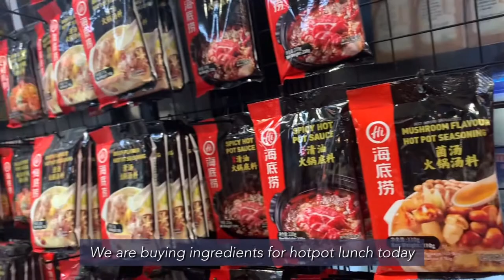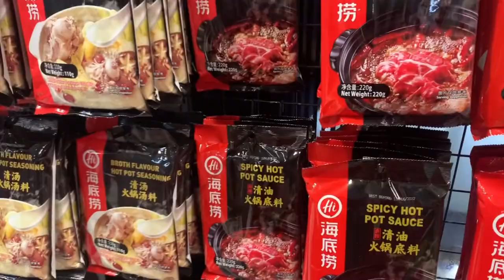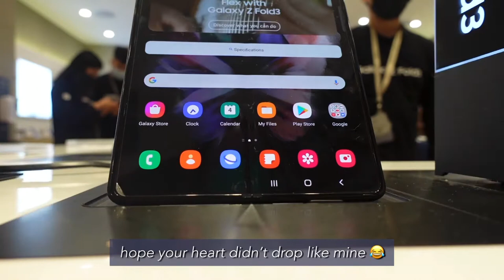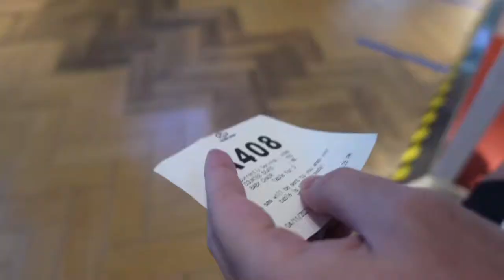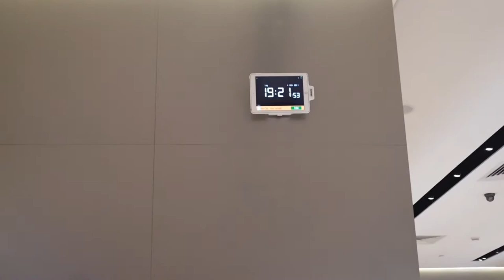How I Spent My Off-Day in Singapore 🇸🇬 | Strolling around Orchard Road, hotpot & sushi date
A Day in My Life 🌞 ; living in my mid-20s. On a beautiful OFF day, I did cleaning, had hotpot for lunch and went for a date around Orchard area.
Location📍: Singapore

Camera: Sony ZV-1, iPhone XR
Video Editor: iMovie, VLLO
Music: “On the way to see you”, “Definitely”  (Credits: VLLO bgm)